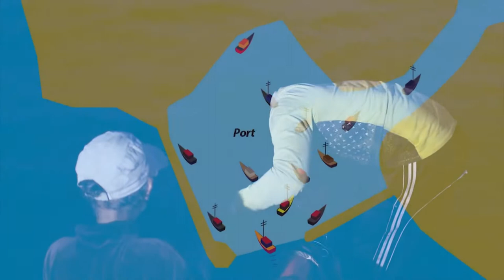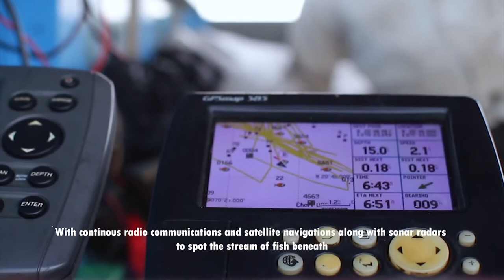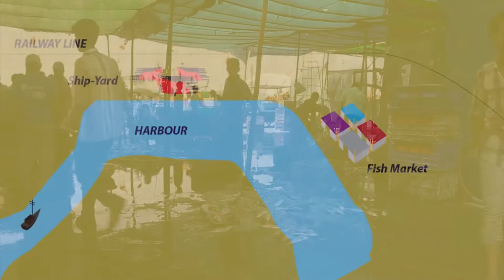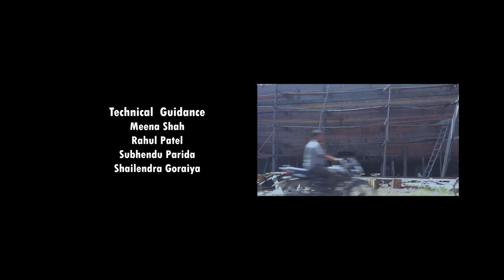Machimari in All Documentary